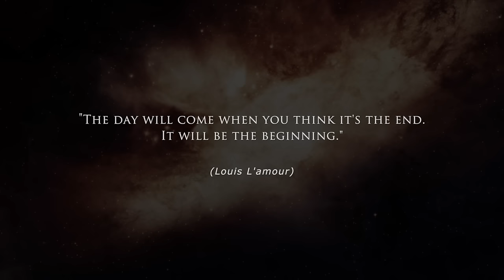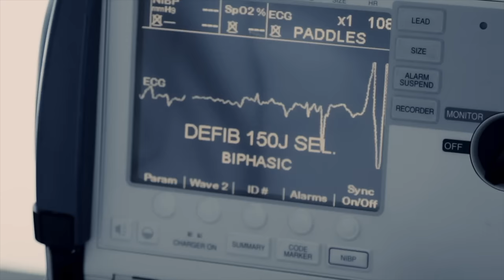What Happens After Death? Now We Know! 🤯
This is an amazing story of someone who died and saw the other side, and what he experienced will change your mind about everything! Watch the full series of Renaissance on Gaia by clicking here, enjoy!

Renaissance is a captivating three-part series by renowned director Anthony Chene that delves into the mysterious phenomenon of near-death experiences (NDEs). Through powerful firsthand accounts and expert insights from figures like Dr. Raymond Moody, who has dedicated years to researching NDEs, this series explores what truly happens during these life-altering events.

Viewers will debunk common misconceptions, gain a rare glimpse into the afterlife, and discover the profound lessons that emerge from these experiences. With vivid descriptions of otherworldly landscapes, encounters with deceased loved ones, and overwhelming feelings of peace and love, Renaissance offers a heartfelt, eye-opening journey that promises to shift perspectives. Prepare for a transformative experience—tissues recommended.